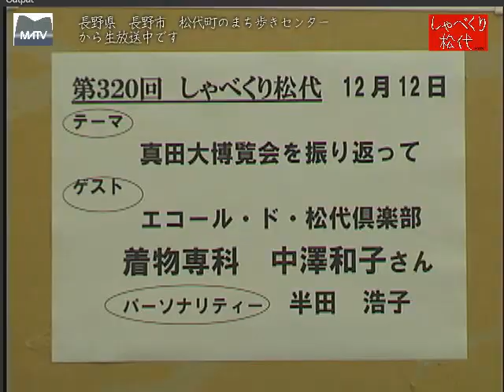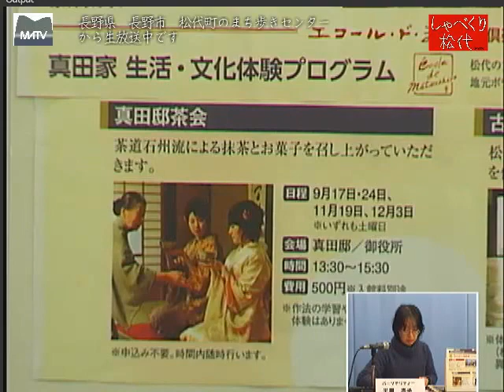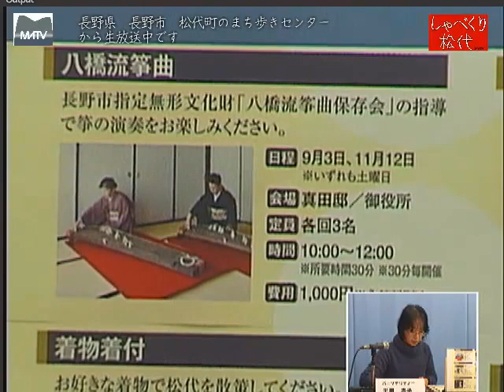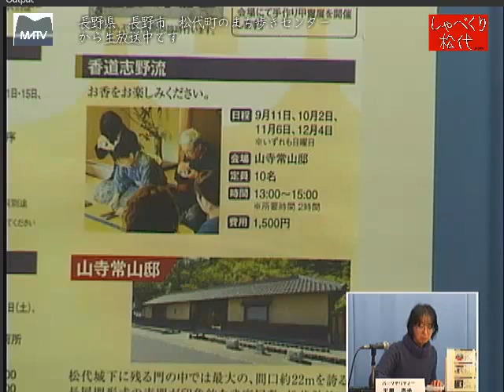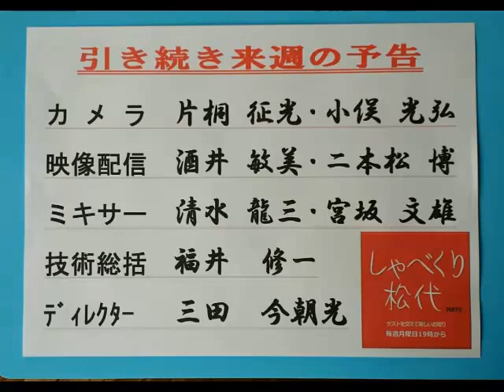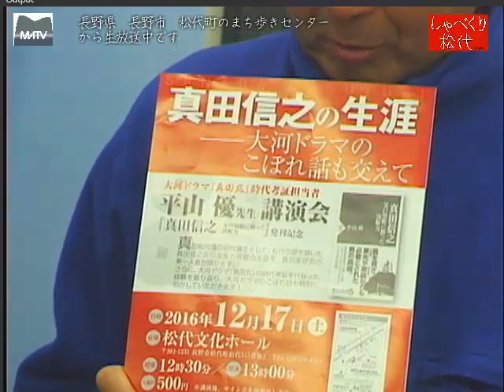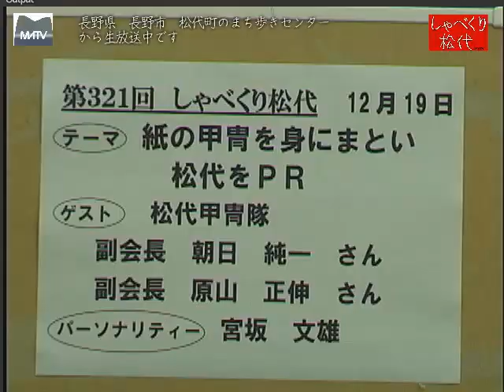しゃべくり松代 第320回 真田大博覧会を振り返って [松代テレビ局]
昨日で閉幕しました、真田大博覧会、様々なイベントがおこなわれｒました。着物専科では、武士のたしなみとして、着物を着ていただき松代の町を散策していただきました。

ゲスト:エコール・ど・まつしろ倶楽部　着物専科　「中澤　和子さん」